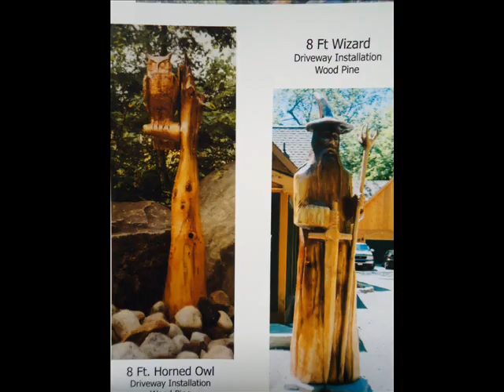the wood sculpture of Alex Macleod 2011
sea to sky studio
Britannia Beach, B.C.